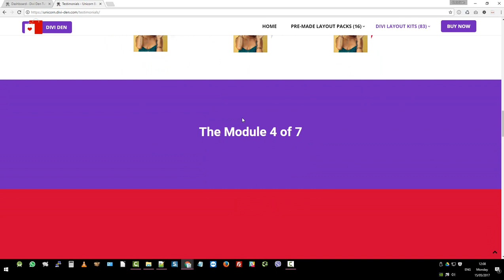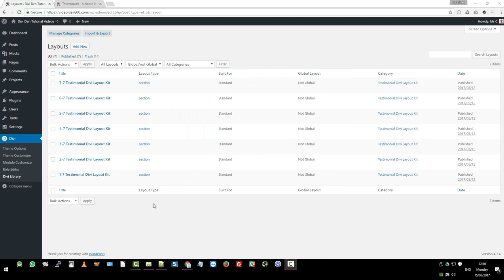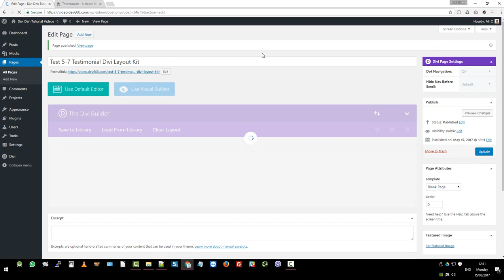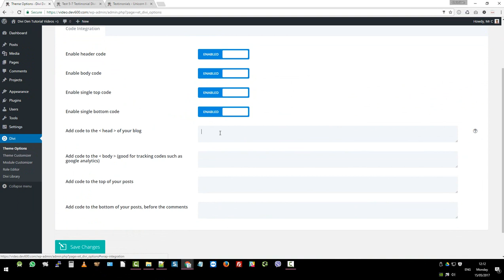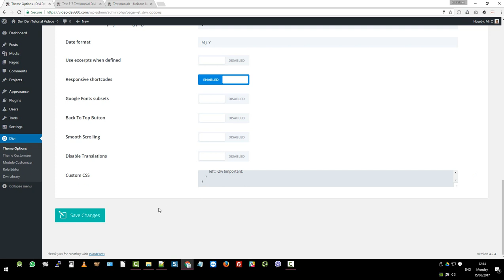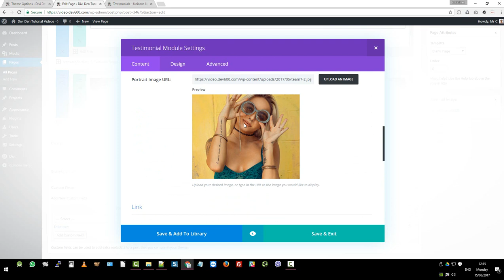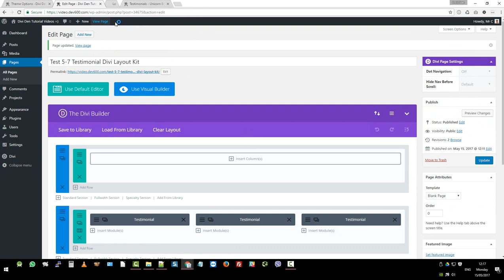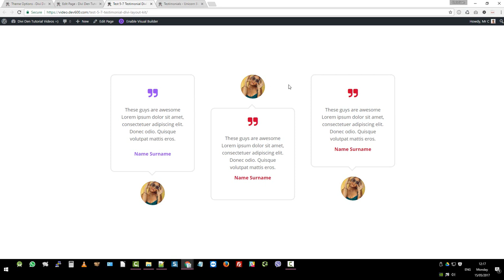Testimonials Divi Layout Kit with 7 UI Modules. Responsive. Easy to Use.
Testimonials Divi Layout Kit. Submit your Divi Site and Win!
What is the Testimonials Divi Layout Kit?
Elegant Themes say: Website testimonials are more important than ever. Reviews on Google, Yelp, Facebook, etc are important for businesses because potential clients will often focus on those when making their purchasing decision. This is why it’s so important to keep testimonials about your products and services up-to-date on your Divi website. Exactly our thoughts too!

Testimonials Divi Layout Kit Module Numbering
We have designed and built 7 Testimonials UI Modules and bundled them into a kit for you. To try and make it clear which one we are talking about we have numbered them from one to seven by this method. 1 - 7 (one of seven), 2 - 7 (two of seven), 3 - 7 (three of seven)  etc.

The Seven Testimonials Divi Layout Kit UI Modules
This first one of seven Divi Testimonial Modules in this kit, 1 - 7,  has a two customer testimonial view with the option of inserting a client image to add credibility to the testimonial.

The second of the seven Testimonials Divi Layout modules in this kit, 2 - 7, is a slider which is great to use for multiple testimonials.

The third Testimonial Module, 3 - 7, shows a variation of three different effects. It has a nice big area for the testimonial with space for the name and a website URL.

The fourth Testimonial Divi Layout, 4 - 7, is a slider with the text justified to the left.

The fifth Testimonials Divi Layout Kit Module, 5 - 7, has a different layout to normal. Three units with the image for the client either at the bottom or the top.

The sixth Testimonials Divi Layout Kit item of the series of seven, 6- 7, has a hover animation with a shadow effect.

The seventh Form, 7 - 7, is a slider version with arrows, a space for a client image, text, name of client and website address.

Customising These Testimonials Divi Layout Kit Modules
These Testimonials Divi Layout Kit elements are fully customisable. Change the copy. Use your own favourite fonts and tweak the font size to suit your design. You can change the colours too and of course the icons we have used and replace the images. Stamp your own design style on these great Testimonials Divi Layout Kit items.

Enjoy this Divi Product. It will easily and quickly help you add more interesting testimonials to your pages. And it will save you money.

The Divi Den is for Web Designers and Developers who use the Divi Builder to create amazing websites. The shop offers a bunch of well designed Divi Layouts, Divi Modules, Divi Blurbs and combines a range of layouts into Divi Packs. Many free products as well as a few affordable premium products.